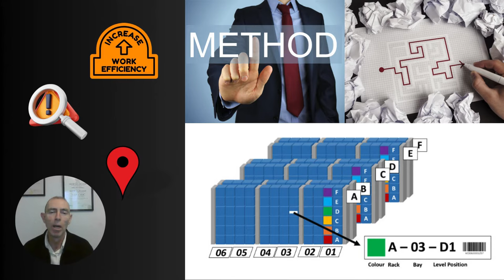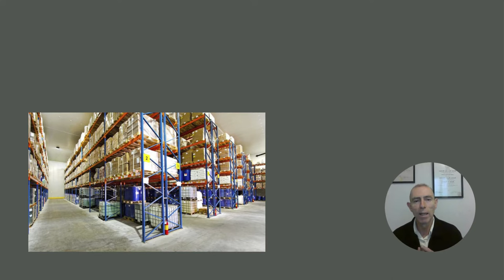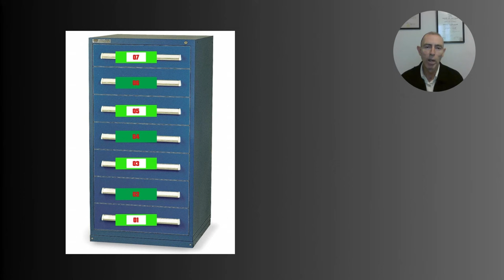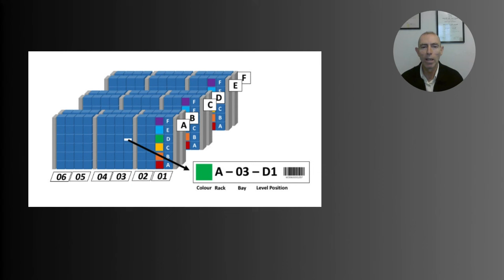NOMENCLATURA PARA CODIFICACIÓN DEL ALMACÉN - BUENAS PRÁCTICAS DEL ALMACÉN 082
Te imaginas caminando en una ciudad desconocida, buscando la casa de un amigo sin tener la dirección exacta.

Ahora imagina un almacén sin un sistema claro de nomenclatura y codificación de ubicaciones.

Al buscar un artículo es como intentar encontrar una aguja en un pajar. La falta de un método estructurado para identificar dónde se encuentran los SKU puede convertir la tarea más simple en un laberinto de confusión y pérdida de tiempo.

En este video, te mostraré cómo establecer un sistema de nomenclatura y codificación de ubicaciones en tu almacén para que puedas optimizar la eficiencia, minimizar los errores y facilitar la ubicación de cada artículo.

¡Prepárate para simplificar tu operación logística!

Imágenes y videos bajo licencia creative commons de:

canva, pngwing, Wallpaper Flare,

Mizuno K y Paul Cruz en Pexels

Nick Youngs en Blue Diamond Gallery